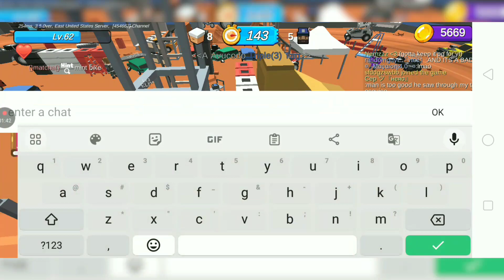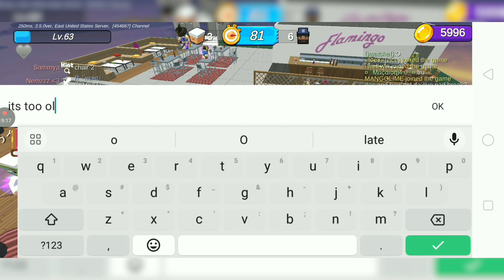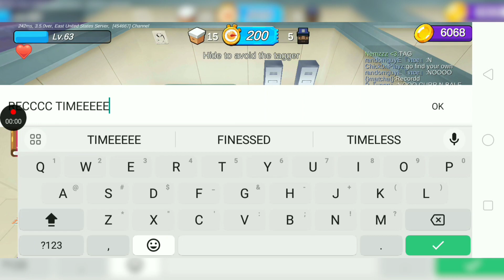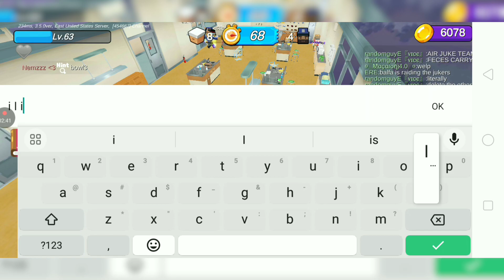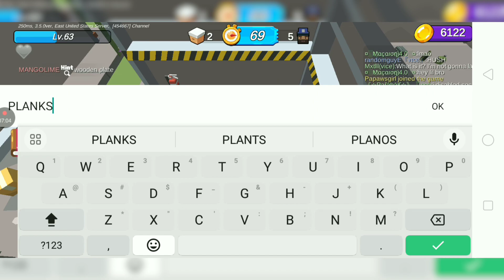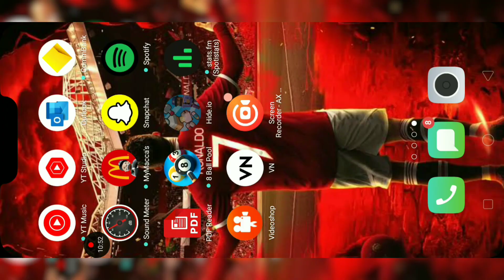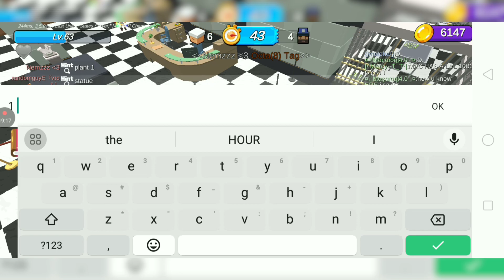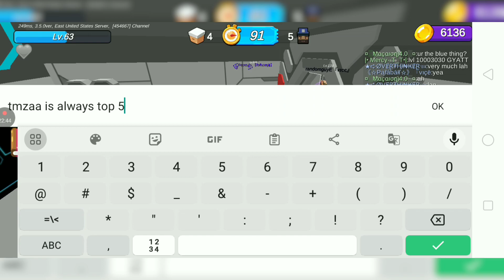The LONGEST GAMEPLAY VIDEO YET (Hide.io Gameplay #42)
ALMOST AN HOUR OMFG

My discord name: elevantgaming

Like for more Hide.io!